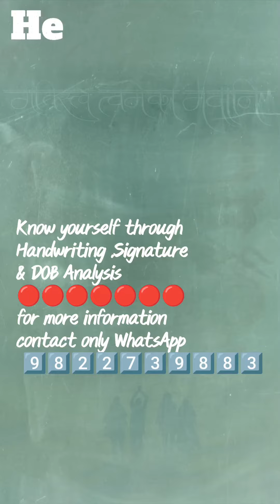navratriavratri and your handwriting ..........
📝📝Visit our Instagram profile @oemades20📝 Follow us📝
✅✅✅✅✅✅✅✅✅✅✅✅✅✅✅✅✅✅R     💫💫💫💫💫💫Reach Us🏆🏆🏆🏆🏆🏆🏆🏆🏆
WhatsApp message only 9️⃣8️⃣2️⃣2️⃣7️⃣3️⃣9️⃣8️⃣8️⃣3️⃣.
Check your handwriting Strokes, Signature and DOB for the progressive life and remedies on it also